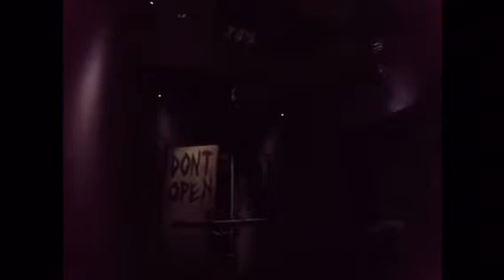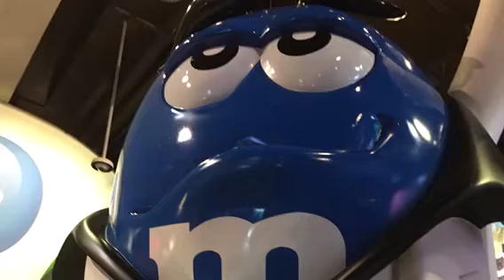MY TRIP IN AMERICA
Hey guys, recently i have been to America and Iv'e had an amazing time and I want to share some of my adventures
 in America with you
guys also go and check out FusionGaming he does sick gaming videos
on stuff like Call Of Duty

Songs: SAIL by AWOLNATION, and COME AND GET YOUR LOVE by REDBONE.